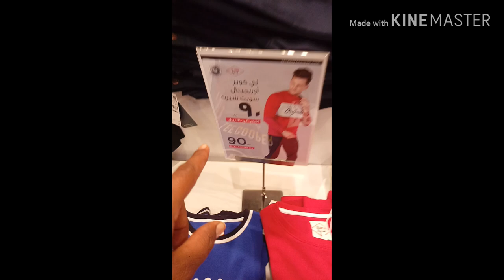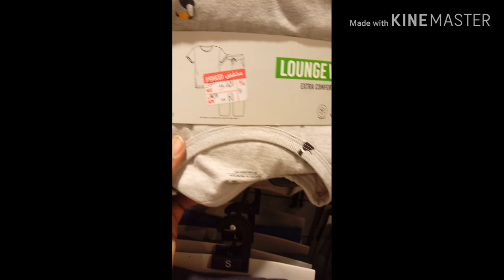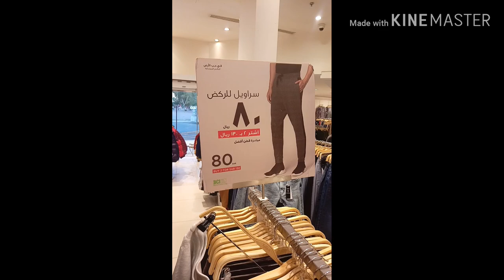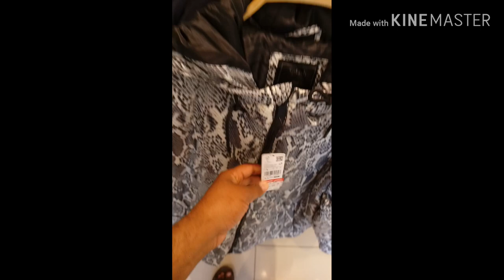splash fashion week 50% off this week, saudi news today 7\2\2029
this week splash cloths and dresses 50% off in saudi arabia,saudi news today 7\2\2020